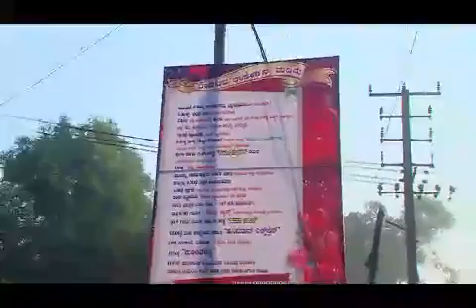Hahaha Must watch this marraige video | Kannada Rajanikanth